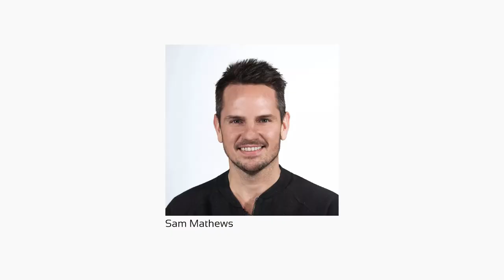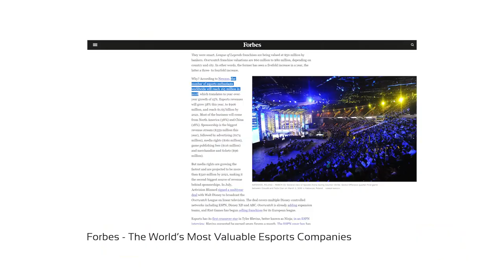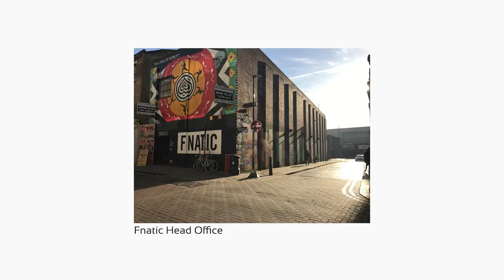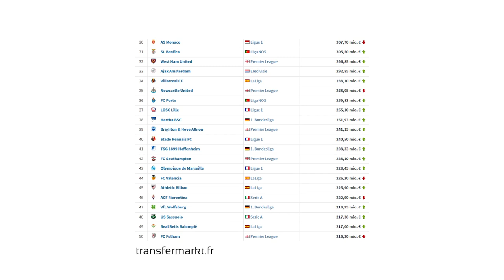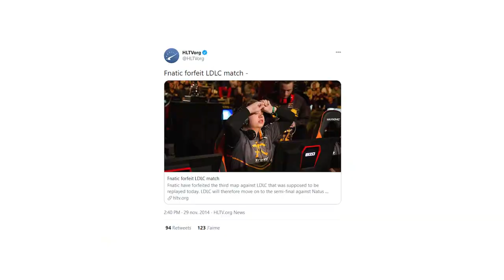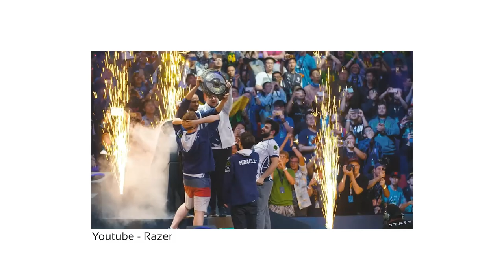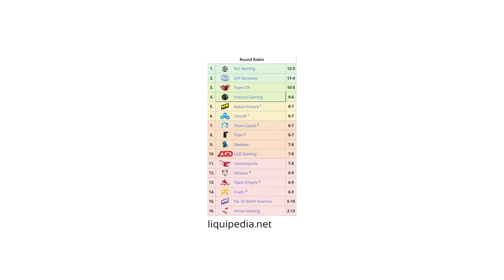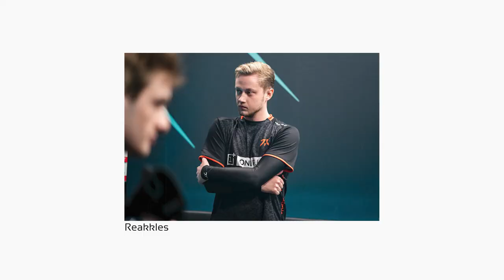Les SOMBRES histoires de Fnatic (ZStory #12)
On dissèque l’histoire de Fnatic pour ce nouvel épisode de ZStory !

-20% avec le code ZACKNANI sur tous les produits Legion by Lenovo